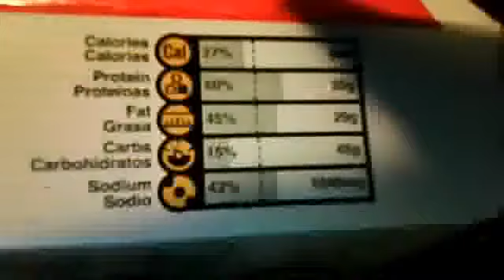Master Cleanse update Day 11 of 40 BIG MAC ATTACK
Just a brief update. so YOU know